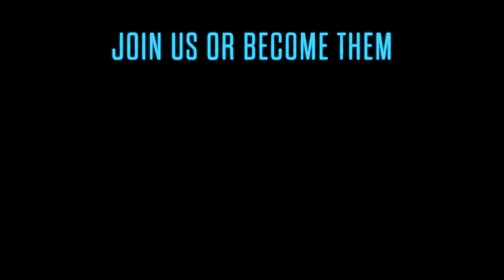XCOM 2 [23] ► „XCOM is no more“ ◄ Let's Play XCOM 2 Blind [Commander]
The Avatar Project is almost complete. And we’ll see what happens if it would be completed. But XCOM ist o awesome to let that happen.

Mods used: Capnbubs Accessories Pack, EvacAll, Free Camera Mod, Free the Hood, Gotcha (Flank Preview), Ink and Paint, Military Camouflage Patterns, Non-snappingGrenades, RetroactiveAWC, ShowHealthValues, ShowMeTheSkills, Stop Wasting My Time.

XCOM 2 is the sequel to the award-winning strategy game, XCOM: Enemy Unknown. After years of lurking in the shadows, XCOM forces must rise and eliminate the alien occupation.